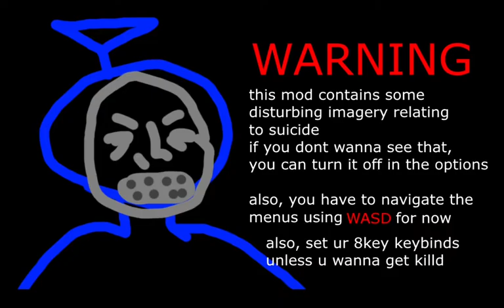Friday Night Funkin Vs Tinky Winky Mod